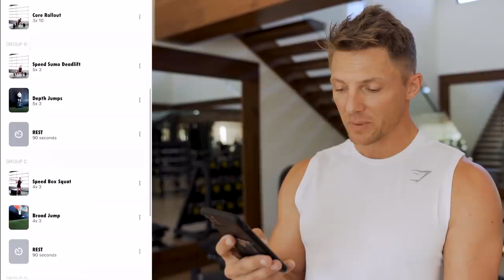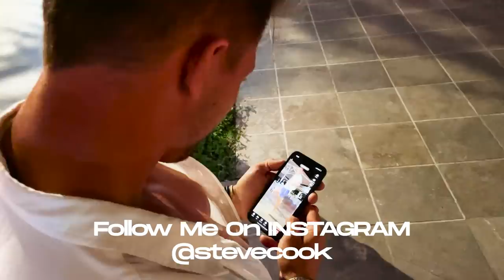Day In the Life - Cabo Mexico 🇲🇽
Description and Links:

This weeks video I Bring you guys along for a day in my life, starting with walking hobbies, a speed workout, 9 holes of golf, opening exciting packages and grabbing dinner/Dancing ahaha 🤣  .